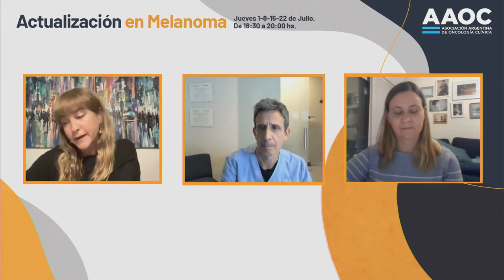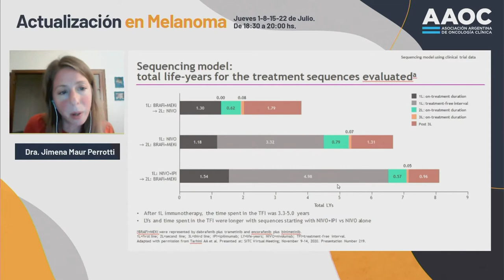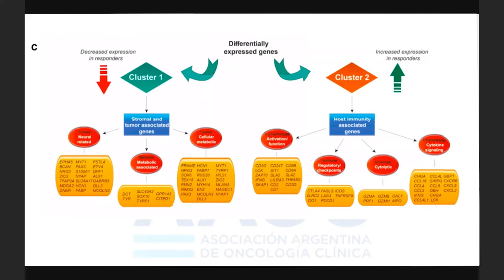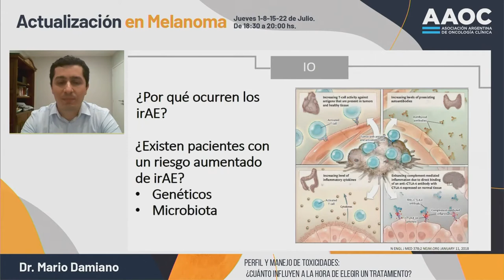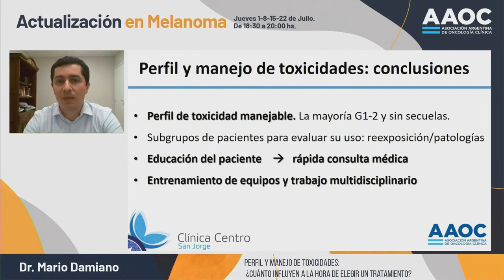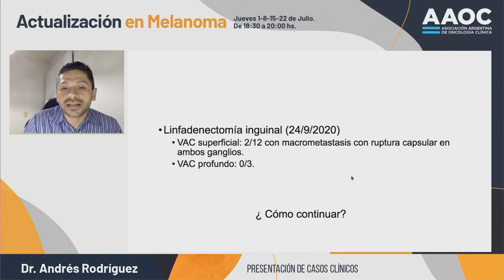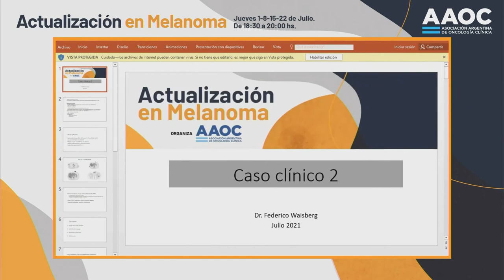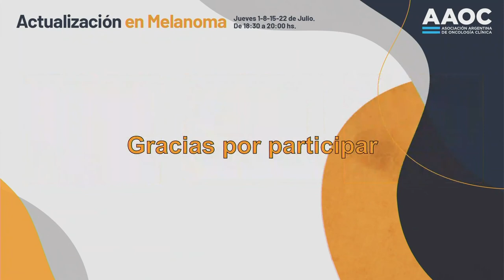Actualización Melanoma | Módulo IV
Directores: Dr. Matías Chacón - Dra. Florencia Cuadros
Coordinación: Dra. Yanina Pfluger
Transmitido a través de Onco Argentina TV